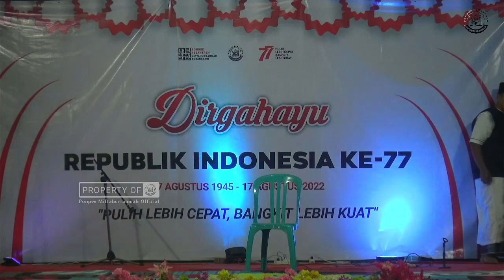FATAN AKMAL ZAKY || HAFLAH TILAWAH MEMPERINGATI HUT RI KE-77 || PP. MIFTAHURRAHMAH